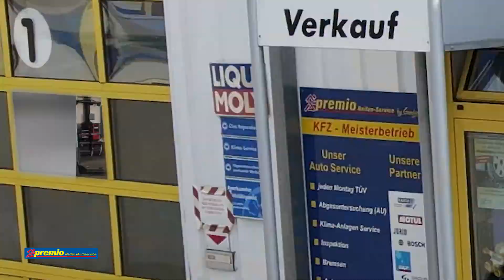Auswuchten mit Lasertechnik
Jetzt Termin vereinbaren!